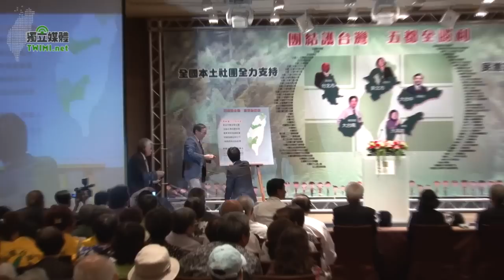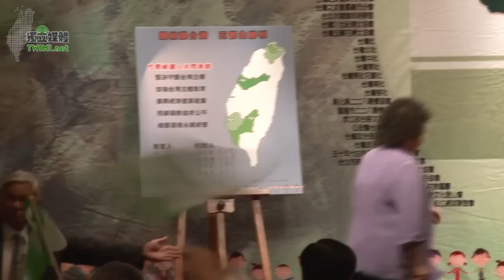9/9『團結護台灣 五都全勝利』力挺民進黨造勢大會-高俊明、賴清德（2/2）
2004年 200萬人手牽手，從基隆到屏東牽成了一條400公里的人鏈，展現了台灣人的大團結，成功地維護台灣本土政權的延續，2010年台灣處於岌岌可危的關鍵時刻，台聯黨與民進黨又一次充分展現台灣本土團結力量。台灣國家聯盟 在今日（7/22）邀集本土社團於一堂，宣示全力支持民進黨五都候選人，並呼籲台灣國民再次『團結護台灣』，只要『五都全勝利』讓馬政府提早跛腳，則 2012年『重建本土政權』的目標就指日可待。

在本土社團見證下，蔡英文、蘇貞昌、蘇嘉全、賴清德及陳菊等都簽下共同承諾書，當選市長之後承諾：

一、堅決守護台灣主權
二、加強台灣主體教育
三、提高就業
四、照顧弱勢、追求公平
五、維護環境、永續經營。

民進黨主席蔡英文壓軸上場，她表示透過五都執政，要給人民最好的生活品質，民進黨將是最大幸福的創造者。民進黨五位參選人的責任很大，不僅要回應社會的共同期待，更要回應在場眾多的朋友及支持者的祝福與期待，一定會全力以赴。

她也特別感謝姚嘉文總召、吳樹民社長、台聯黃昆輝主席及黃崑虎總會長等人，共同召集五十個本土社團為民進黨五都候選人造勢加油；特別是現場很多民主前輩，今天台灣能有自由民主及獨立主權，也是他們很長一段時間對台灣的貢獻，民進黨會努力傳承下去，因為保護台灣民主及主權是共同責任。

蔡英文說，民進黨的政見、政策、理想、價值，長久以來都非常注重本土價值，也很照顧弱勢和公益精神，其中照顧弱勢是民進黨始終不變的責任；這是跟國民黨強調大建設、黃金十年完全不一樣的使命感。她認為，五都選舉不是為任何一個人，也不是為個別候選人，更不是為民進黨，而是為將來子子孫孫的下一代，給他們幸福及光榮。

蘇貞昌致詞時表示， 選舉不簡單，『選舉沒師傅，打拼票就有』，過去，國民黨說：『選舉沒師傅，錢買票就有。』但是我們必須打拼，才會有票。蘇貞昌說他覺得很高興，本土的社團全部出來幫忙支持，希望五都全勝利，用這種精神、這種意志、這種打拼，這樣就對了！

大台中市長蘇嘉全說，今天全國本土社團的力挺，對他們五都選舉的候選人是最大的一劑強心針，而大台中是最艱困的選區，如果他贏了，其他四都就一定贏，他請求本土社團領導人，未來輔選時，要多分一點力給他。

蘇嘉全說，六月四日開始這段時間他已經跑了四百多場，走遍每個台中縣市的角落，看到選民對他的支持與鼓勵，他越跑越有精神，越跑越有力，他預計要在二個月內跑完整個大台中市的每個村里，他們五位候選人不會給大家失望，當選後一定會信守他們簽下的五個承諾，用實際的行動守護台灣，在大家的努力下讓台灣成為一個主權獨立的國家。

高雄市長陳菊感謝全國本土社團長期支持民進黨、守護台灣，台灣民間本土社團總是在台灣最關鍵時刻，扮演非常重要的角色，本土社團對台灣的關心、支持、守護讓台灣在每一次的困境中都能走出來。陳菊說，民間社團是民進黨背後最大的支柱，民進黨與本土社團的團結合作會讓民進黨五都全贏，而她有信心南台灣的勝利會從高雄贏起。

大台南市長賴清德說，李登輝呼籲"五都全贏 棄馬保台"在基層引起很大的迴響，而團結是勝利的第一步，團結才是勝選的基礎。賴清德說，保台第一就是要堅決守護台灣的主權，第二就是要加強台灣的主體教育，第三就是要振興經濟提高就業，第四要照顧弱勢追求社會公平正義，第五就是要讓台灣的蕃薯仔永永遠遠的生湠下去。

這場全國本土社團力挺民進黨五都候選人的造勢大會，出席的民眾將會場擠的水洩不通，會中加油、凍蒜聲不斷。最後五位市長在社團領袖黃昭堂、高俊明、吳樹民、姚嘉文、黃昆輝及台灣之友會總會長黃崑虎陪同下，牽手高喊『團結護台灣、五都全勝利』，全場氣氛沸騰達到最高點。